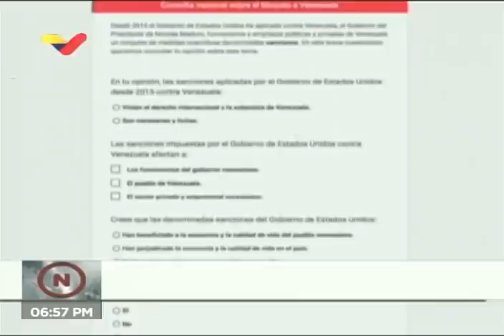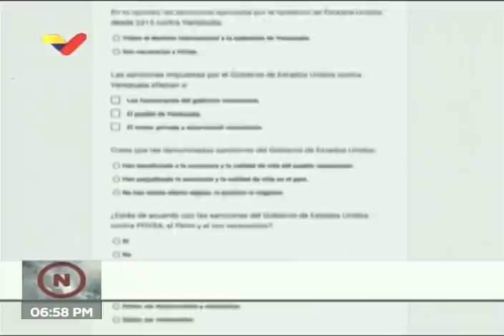Presidente Maduro sobre Ley Antibloqueo: Anima a debatirla, corregirla, mejorarla y aprobarla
El Presidente de Venezuela, Nicolás Maduro, habla este domingo 4 de octubre de 2020 sobre la necesidad de aprobar la Ley Constitucional Antibloqueo, indicando que la misma ya fue entregada a la comisión designada por el presidente de la Asamblea Nacional Constituyente, Diosdado Cabello, está trabajando, recibiendo propuestas, críticas, autocríticas y mejorías a la ley. Pero resaltó que la Ley es muy necesaria. Señaló que se debe debatir, corregir y mejorar todo lo que se haya mejorar, pero que el país la necesita pronto para lograr una remontada de la actividad económica, comercial, financiera y para garantizar romper el bloqueo. Destacó que él ha puesto sus principios y valores, que los ha defendido con su vida, y que es lamentable que algunas personas hayan puesto en duda su integridad moral y su honor. Pide ayuda especial y extraordinaria. Señaló que, una vez la ANC la apruebe, él mismo la llevará a la Sala Constitucional del Tribunal Supremo de Justicia para que se verifique su constituonalidad.

Bitcoin: 16zae5LZZNU7e8wwAKZXSEVo7bP2xZ1KwC